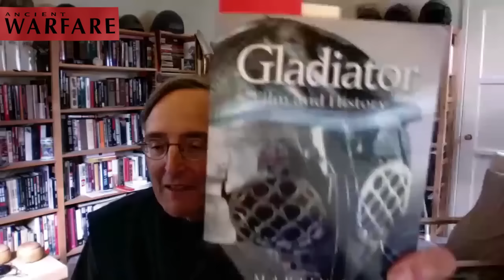Gladiator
The team discuss the opening sequence of Ridley Scott's movie Gladiator.